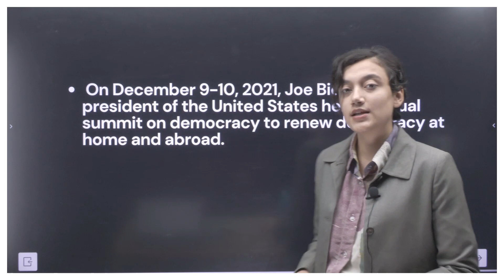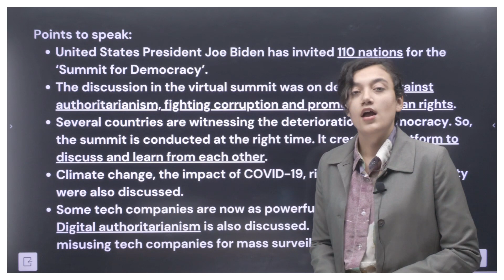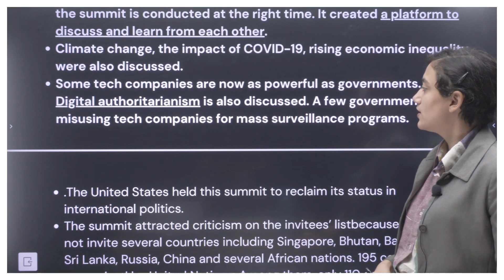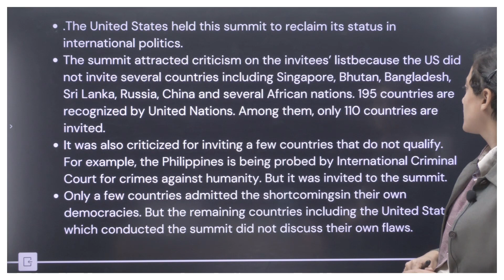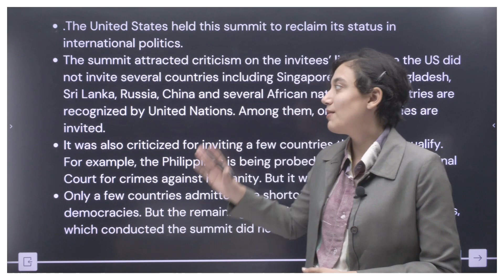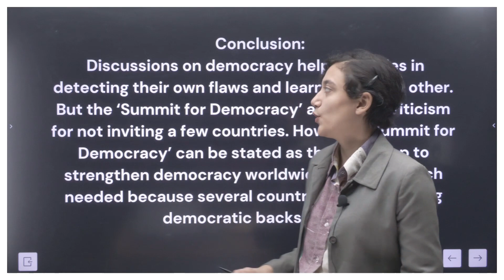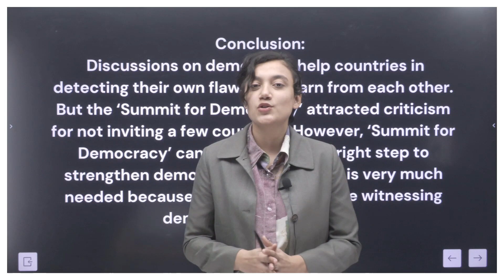GD - Lecturette Topics || Summit for Democracy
officers.